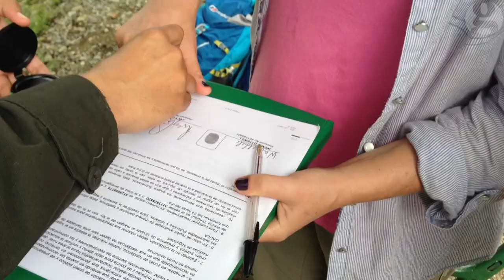The golden poison frog: 'Like holding a loaded gun' | Guardian Docs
Lucy Cooke, the 'amphibian avenger', really loves frogs. She travels to a remote region of Colombia's wild west to look for one of the world's most toxic animals: phyllobates terribilis, the golden poison frog.

Protecting it from extinction isn't an easy job – it lives among gold mines, drug runners, guerillas and local people sceptical of protecting a frog that could kill them. Can Lucy's love for this rare orange frog convince them?

With thanks to:
• Britdoc
• The Rainforest Trust
• Pro Aves
• Synchronicity Earth Foundation